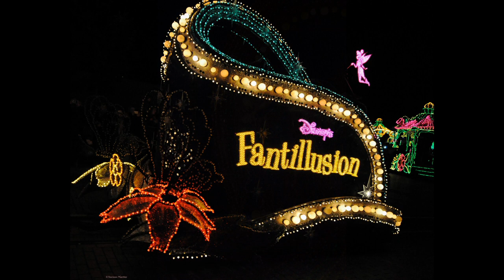©HDFEERIENOELDISNEYLANDPARIS2011PhotoPeintureANCIAUXTHOMASMondeTvWebCHRETIENMusicJ.C-2000ANSDIEU©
23/9/2019 voir ou revoir

11/8/2019
©WALT DISNEY POEME THOMAS ANDRE
PHOTOS-PEINTURE MARTINE ANCIAUX
S’il est un homme, qui a fait preuve de création,
C’est Monsieur WALT DISNEY, le maître de l’animation,
Le créateur du dessin animé,
Dont le rendu est magnifique dans ses films animés.

Ce génie du crayon et de l’image,
M’a toujours impressionné comme son mage,
Dans le film Fantasia, Monsieur DISNEY voulait témoigner d’un autre monde,
Celui des animaux et des princesses dont les histoires abondent.

Il nous emmena avec Blanche Neige,
Vers le surnaturel, et les puissances  surnaturelles,
Celles ou gravitent le mal à l’état naturelle,
Chez DISNEY, le bien triomphe toujours, les fins sont heureuses comme dans Blanche Neige.

Pour moi il est comme Jean de la FONTAINE, le fabuliste,
Ces histoires sont des fables mises en scène avec talent,
Et nous enjoignant à la réflexion souvent.
Nous projetant dans un monde imaginaire et digne de ce très grand fabuliste.

Ensuite il y a ce fabuleux Cendrillon,
Cette pauvre jeune fille traité, comme un souillon,
Heureusement que les fées sont là pour la sauver,
Et cet escarpin magique pour ce pied de la belle à sauver.

Pour DISNEY les animaux sont toujours très intelligents,
Comme avec ce fameux fabuliste, les animaux jouent un rôle déterminant,
Nous donnons souvent des leçons gentiment,
Nous soufflant les bonnes solutions, de ce qui est important.

Chien, chat, ou même des animaux sauvages,
Trouvent une posture et une attitude digne,
Nous embringuant dans de multiples aventures pas toujours bien sages,
Et nous confortant dans une idée de la vie agréable mais toujours digne.

La morale chez DISNEY, est une obligation,
C’est même beaucoup plus, c’est une obligation,
Déterminant, les faits et gestes, de ces héros,
Loin des magouilles, et des tricheries, ils les créent pour être comme Zorro.

Un port fier, comme pour le clochard,
Dans la belle et le clochard, se jouant de la vie,
Et de ses habitudes pour ce chenapan né batard,
Mais l’amour lui fait redécouvrir les bons cotés des habitudes de la vie.

Et pour moi, l’apothéose, c’est la mise en présence de l’homme et des animaux,
C’est le livre de la jungle, avec ce fantastique BALOU ET BAGHERA, ces amis animaux,
Cet inconscient d’ours, qui finit par se faire du mouron, pour Mowgli,
Le petit homme, si voulu par Shere khan ce Mowgli

Ce fabuleux Walt Disney,
Qu i a fait que personne, ne peut s’empêcher, d’aimer les Disney,
Plus qu’une distraction, une symphonie imagée avec humour et couleur,
Par des personnages, devenus mythiques, et à jamais réalité dessiné, pour nous conteurs.
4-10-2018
dans un univers difficile ou chaque matin on entend une à 2 mauvaises nouvelles, allez a disneyland paris c'est s'offrir quelques instants de rêve amicalement MARTINE ANCIAUX&THOMAS André
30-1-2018La nostalgie devient présente, ces fêtes que vous aimez tant son passés, la magie est redevenue routine, et pourtant,  quand le temps reviendra, nous vous retrouverons prêtes à commettre les pires enfantillages, à penser aux autres, à décorer,à embellir, pourquoi ce temps ne dure que le temps de NOEL?
THOMAS André
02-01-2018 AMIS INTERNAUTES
J'ai vu à la télé que disneyland sortait sa nouvelle parade sur Star Wars QUE CEUX QUI LA VERRONT NOUS DISENT CE QU'ILS EN PENSENT
AMICALEMENT MARTINE ANCIAUX ET THOMAS André

Amis Internautes JOYEUX NOEL EN AVANCE A TOUS
PAIX ET JOIE DANS VOS FOYERS
MARTINE ANCIAUX&THOMAS André
THOMASANDRE,poète,écrivain
MARTINE ANCIAUX,photographe d’art,créatrice de la photo-peinture, creator photo painting, Art 21ème Siècle, art photographer,photo-peinture,photo,pensée,
©FEERIES DE NOEL POEME THOMAS ANDRE© 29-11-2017

Comme par magie, à Noël,
Villes, et villages, mettent leurs habits de Noël,
Guirlandes lumineuses, parent les arbres,
Et les vitrines des commerces concurrencent les arbres,

De beaux sapins, s'érigent sur des places,
Laissant pantois, ses enfants qui tout à l'heure, ne tenaient pas en place,
Alors un phénomène se passe, chez les adultes, ils redeviennent des enfants,
Laissant la, leurs vies difficiles, pour reprendre, leurs âmes d'enfants.

Dans les églises, ce n'est pas le père Noël qu'on attend impatiemment,
Mais l'enfant Dieu, le petit Jésus, né dans une étable,
A minuit, il sera dans la crèche, lorsqu’après la messe de minuit, nous passerons à table,
Cette tradition chrétienne, fait partie de notre vie, depuis très longtemps.

 Pour les enfants, ce mois de décembre, est l'envoie des lettres au père Noël,
Celui-ci notera, les bonnes résolutions de sagesse, de ce petit monde,
Et comme prévue, le 24 décembre à minuit, tous les enfants du monde,
Aurons eu, leurs cadeaux de NOEL.
EN EFFET QUOI DE PLUS BEAU QU’UNE CRECHE,
 SIGNE DE PAIX, ET DE CONCORDE,
 OU NAIT un enfant, comme l’un des vôtres à l’hôpital, mais là dans une étable,
Avec seule la chaleur Du bœuf et de l’âne.
C’est pour nous chrétiens le fils de DIEU « JESUS CHRIST » THOMAS André